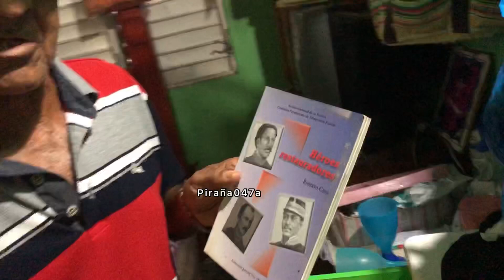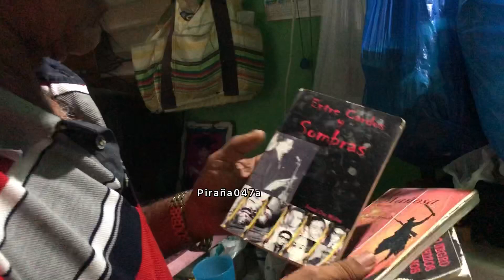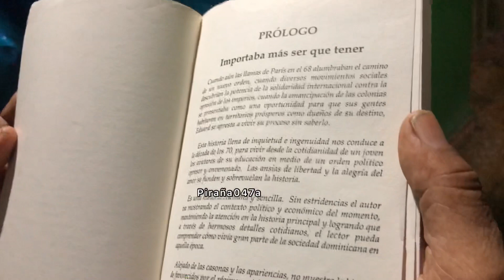Por eso el dice ser número 2 del mundo 🌍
PIRAÑA047 [ BienvenidoElMejor ] El_cucullo
Gracias Mi Gente Por Ver Nuestros Video